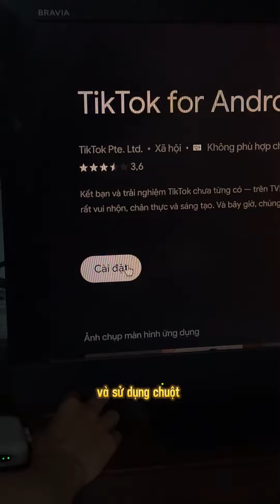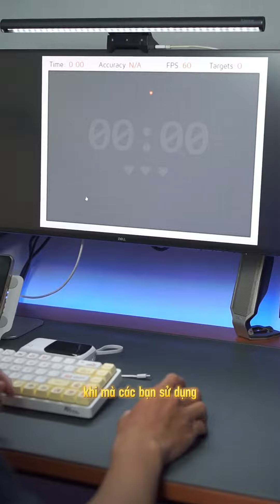Chuột Không Dây Goojodoq sau 1 Năm | Huy Đào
Các tính năng và thông số kỹ thuật:

1, Chế độ kép: Bluetooth và 2.4G không dây, công nghệ mới nhất.

2, Phím tắt tiếng: phím tắt tiếng nâng cao, nhấp chuột im lặng

3, Theo dõi chính xác: Độ chính xác định vị IC chuyên dụng

4, Giá tuyệt vời: 2 chế độ làm việc, nhà máy trực tiếp giá tốt nhất

5, Độ phân giải cao: Độ phân giải cao 1600DPI cho chuyển động chất lỏng

6, Thiết kế mỏng thời trang: Thiết kế mỏng cho kiểu dáng đẹp và sử dụng di động

Hệ thống áp dụng:

Ở chế độ Bluetooth: windows (windows XP / Vista / 7/8 / server 2003/2000, v.v.)  Android (Android 4.3 ở trên)

Ở chế độ 2.4G: thích hợp cho máy tính để bàn, máy tính xách tay, TV thông minh có giao diện USB, v.v.

Video sẽ được gỡ trong vòng 24h nếu vi pham bản quyền

►Bấm vào cái chuông góc bên phải màn hình để nhận được thông báo ngay lập tức khi Huy Đào phát hành video mới nhất nhé
© Bản quyền thuộc về Huy Đào

Để được tài trợ, đánh giá sản phẩm, bạn có thể gửi email cho tôi: